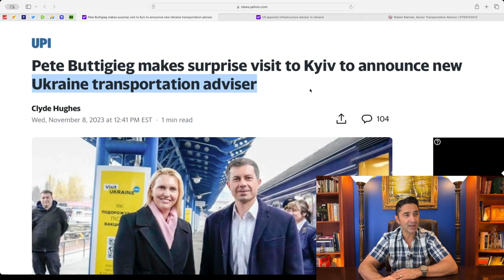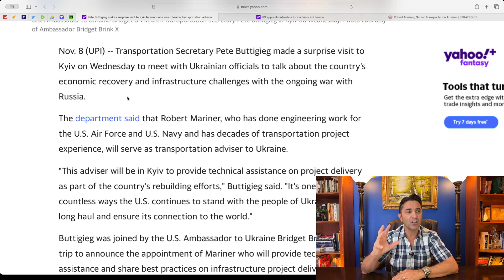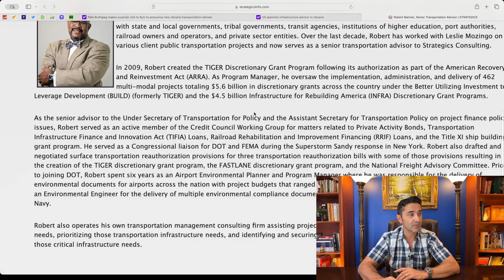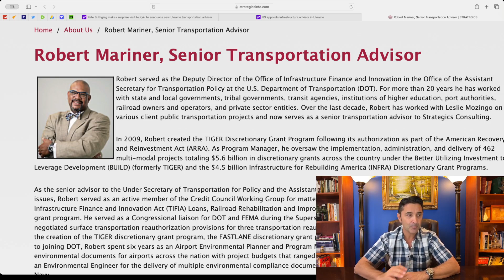US' Imperialist behavior. US appoints a Governor/Advisor in Ukraine. Is Ukraine the 51st US State?